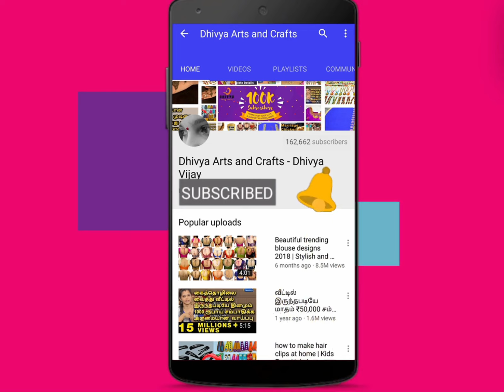simple hand embroidery | bullion knot stitch | embroidery for beginners | #262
simple hand embroidery | bullion knot stitch | embroidery for beginners.